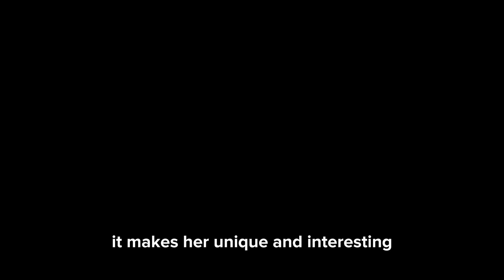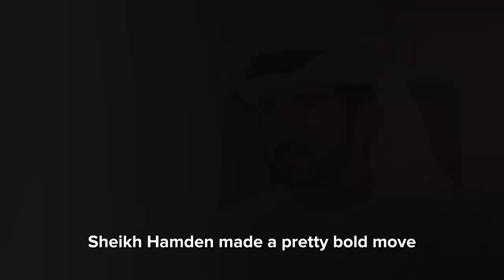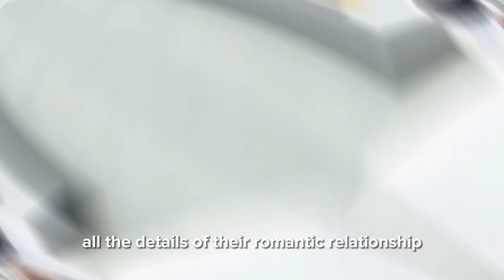The Secret Love Story of Sheikh Hamdan and Shamma Al Falasi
if you want to know the full story of Sheikh Hamdan's life, keep watching my channel and watch all my past videos